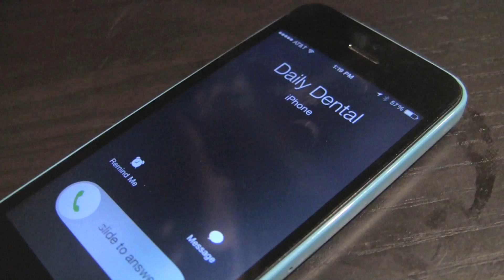The Unfriendly Applicant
When an unsuspecting Cliff has a slip of the tongue about a possible job opportunity, the friendship between him and his pal Ace is put to the test.

Temple University FMA

Credit:
Mark Kaercher
Bailey Guinn
Alexa Ross
Gina Williams
Aaron Chuplis